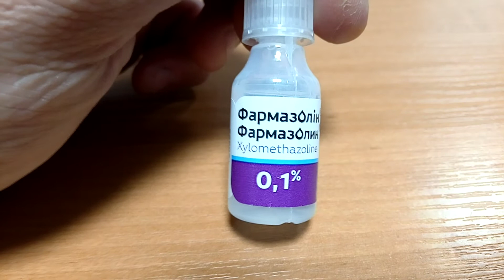I ФармаК Фармазолин Капли для носа 0,1% Farmazolin Nose drops Украина Ukraine 20220418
ФармаК Фармазолин Капли для носа 0,1% Farmazolin Nose drops Украина Ukraine